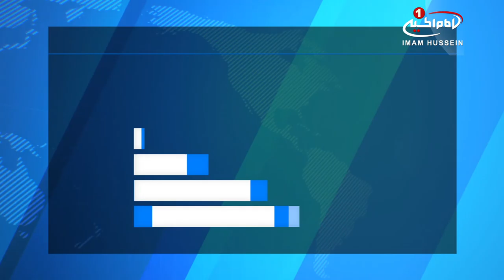نشست بررسي قوانین شوراى استان های عراق / ۷ بهمن ۱۳۹۵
نشست بررسي قوانین شوراى استان های عراق

مرکز_آدم و مرکز المستقبل قانون شورای استان های عراق را مورد بحث و بررسی قرار دادند.

به گزارش پايگاه اطلاع رسانى دفتر آیت_الله_العظمی_شیرازی، مرکز آدم با همکاری مرکز تحقیقاتی ـ استراتژیکی المستقبل، جلسه ی ماهانه خود را تحت عنوان «قرائتی حقوقی و سیاسی از قانون شورای استان ها» برگزار کرد.

این جلسه که در تالار «جمعیت مودت و شکوفایی» شهر مقدس کربلا برپا شد، با حضور جمعی از فرهیختگان، پژوهشگران و متخصصان امور سیاسی، حقوقی و رسانه ای همراه بود و با پیام افتتاحیه آقای احمد جوید، مدیر مرکز آدم آغاز به کار کرد.

در این نشست، قوانین شورای استان ها؛ از نظر سازگاری اش با چشم اندازهای ملت عراق و شرایط موجود و اوضاع سیاسی این کشور مورد بحث و بررسی قرار گرفت.

پنج شنبه - ۷ بهمن ۱۳۹۵